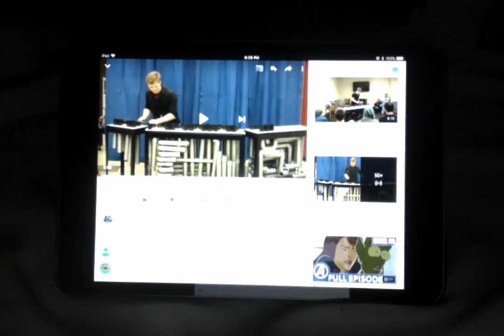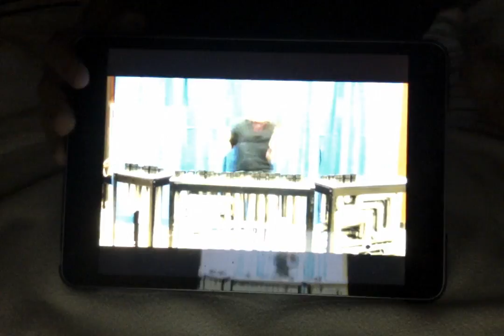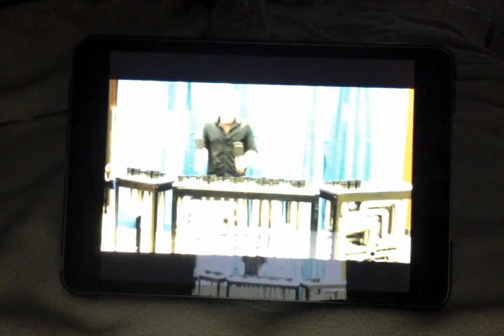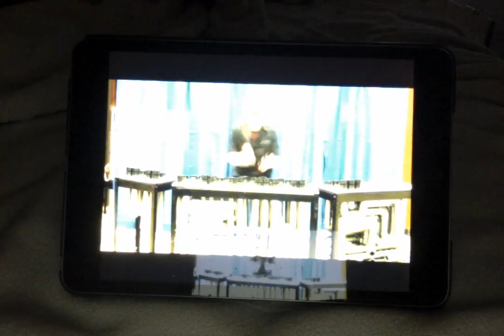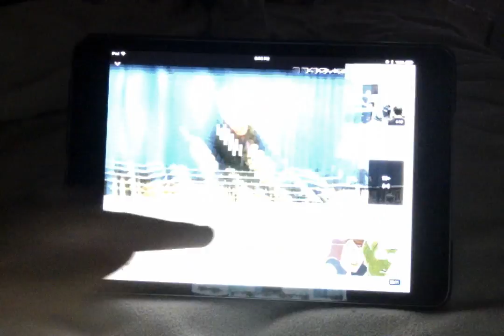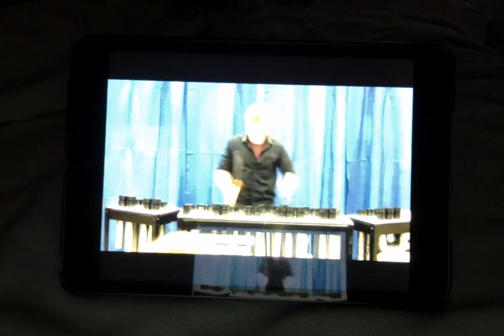Movie on 3 15 18 at 6 29 PM